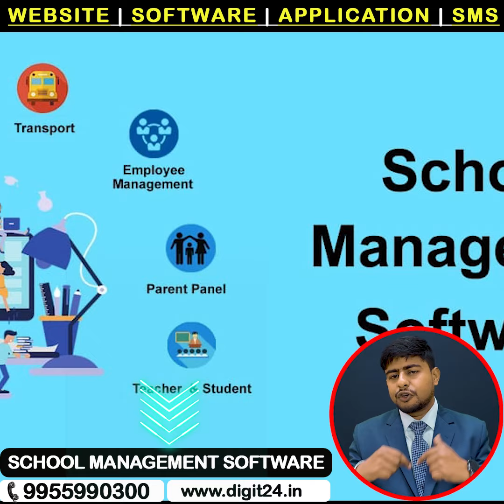Part - DA6 : School Management System | A Complete Software | school schoolsoftware Hindi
School ERP Software
Online Classes
School Website
School Software
School Android Application
School SMS Gateway
Accounting and Billing Software
ERP

Fees Head Group Name is a group in a School Mnagement System under which we have included all our heads. Some schools want to create different groups. For example they want to show admission fees, development fees, annual charges under the Management Group and other fees heads like tuition fees, library fees, computer fees, sports fees under General Group.  To add more groups, click on + sign next to this field. Fees Head Group windows will open up.

With this School Management System you will get Android Application of your School and Online Admin Panel. Here Student can easily attend Online Classes and can easily ask queries to their Teachers. Parents can easily make Payment of School Fees from Mobile App through Online Payment Gateway. Teachers can easily create Test and Practice Session for their Students.

SCHOOL MANAGEMENT SOFTWARE - School Management Software for Schools, Colleges & Institutes to handle Enquiry, Admission, Fee Management, Library, Attendance, Time Table, Certificates, ID Card, Reminder Letters, Demand Register, SMS, Birthday, Stock, Financial Accounting & more.

This is Complete School Automation Software that suites to almost every school or educational institution from student admission to student leaving, from fees collection to exam results.

In this video we will show you complete information related to School Management System according to your School requirements.

Part - DA4 : How to Create Fees Head Group in School Management System | A Complete Software | Hindi

Take student admission with powerful student admission form add 40+ records for student including previous school details. Add student siblings, RTE, IDs and multiple documents to maintain complete record in student profile.

Search student with different criteria and keywords.

Student profile consist 360* student record with admission, personal, contact, fees, exam and document details.

Promote student in next academic session based on pass/fail and continue/leaving school.

Categories students in a class-section based on different criteria like caste, their skill ability etc.

Most advanced fees collection mechanism to adopt any type of fees structure including fees type, fees groups, fees masters, free hand fees, due date, fine, discount, fees and discount.